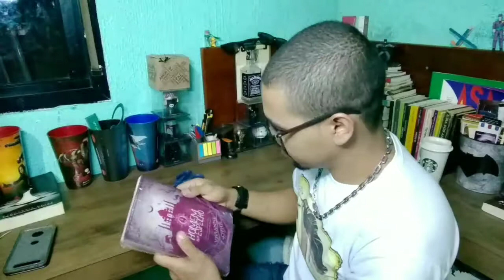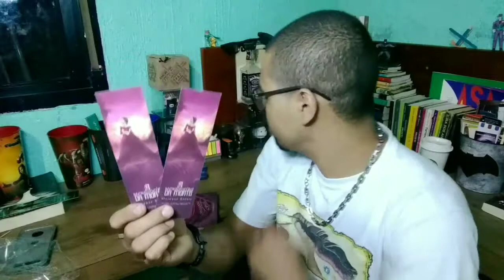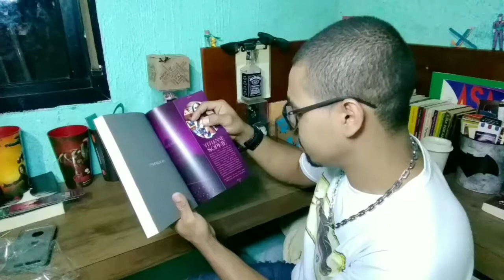Vlog: parceria, dificuldade em gravar.